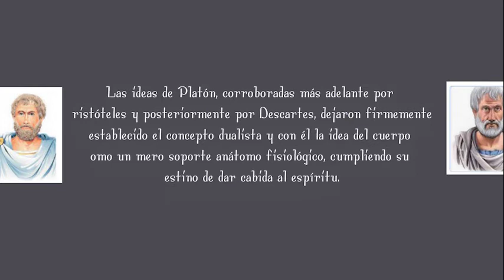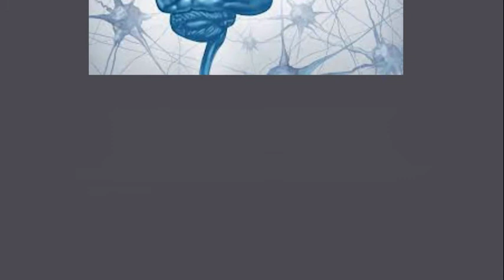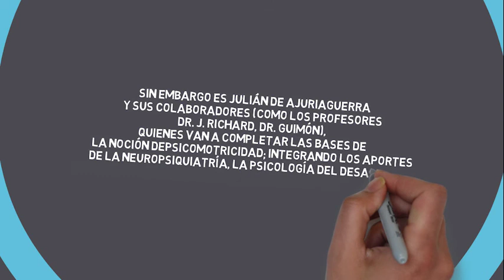TEMA 1 HISTORIA DE LA PSICOMOTRICIDAD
Lic F. OSCAR VARGAS CALLE
EN LA ANTIGUEDAD
EN LA EDAD MEDIA
EN LA EDAD MODERNA
ORIGEN DE LA PSICOMOTRICIDAD
ESPECIALIDAD PARVULARIA